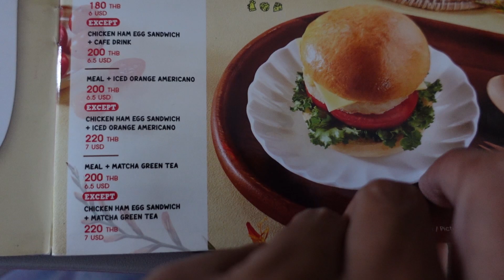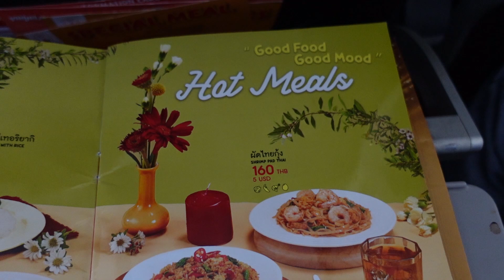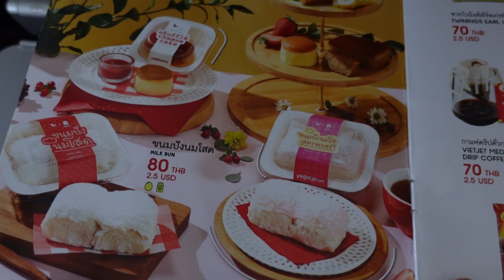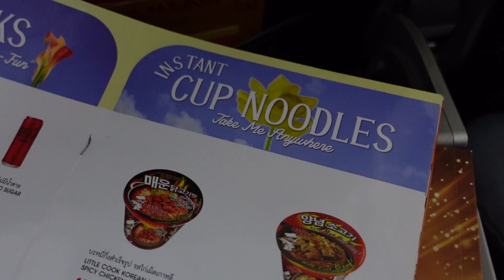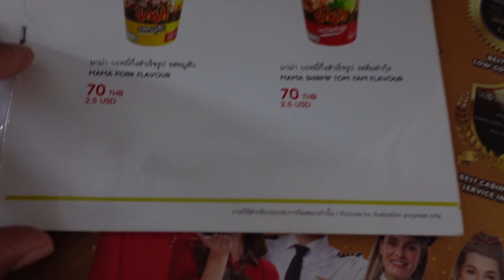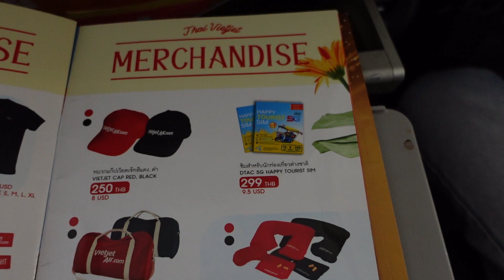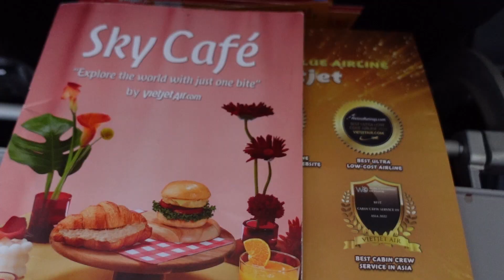ราคาสินค้าบนเครื่องบิน VietJetAir VZ 225 อุบลราชธานี(UBP)-สุวรรณภูมิ(BKK) 24-07-2567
ราคาสินค้าที่ขายบนเครื่องบินต้องบอกว่าแพงมาก แพงกว่าอยู่ในท่าอากาศยานอีกเป็นหลายเท่าตัวครับ ไปงานแห่เทียนฯด้วยรถไฟ ขากลับเครื่องบิน Seat 19-B  นั่งตรงกลางไม่ได้เห็นวิวท้องฟ้า